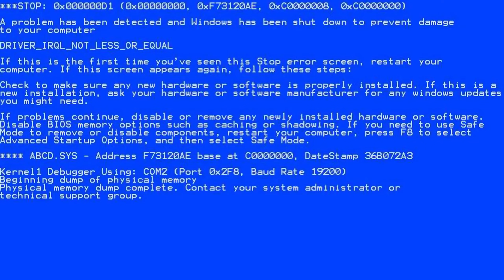Fail video moments from Warzone 2 - with JokesOnYou & Dr_D & Entropy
Fail clips from random Warzone 2 moments.

with JokesOnYou & Dr_D & Entropy